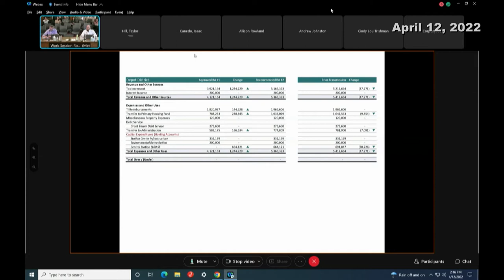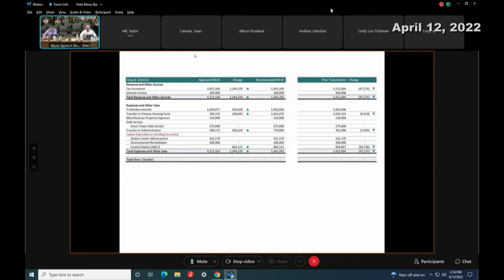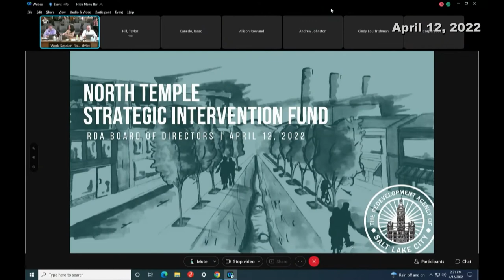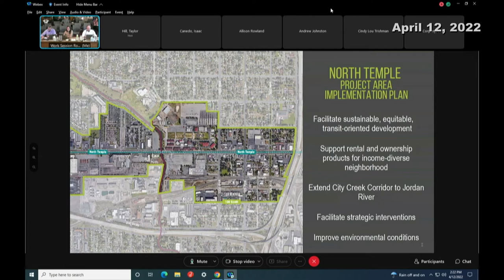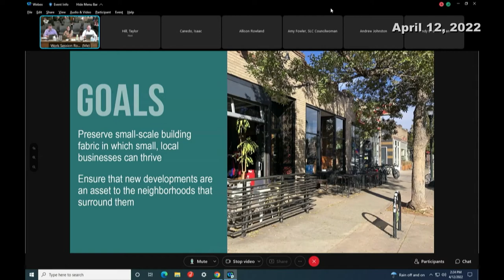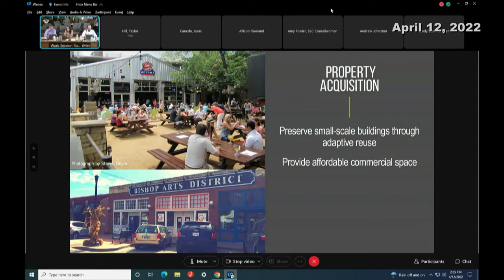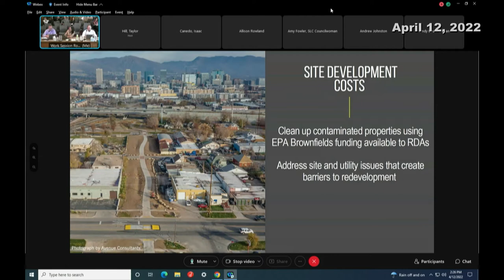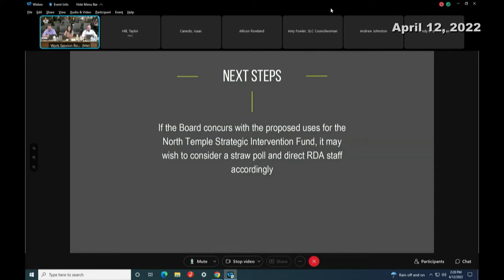Redevelopment Agency (RDA) Board Meeting - 04/12/22